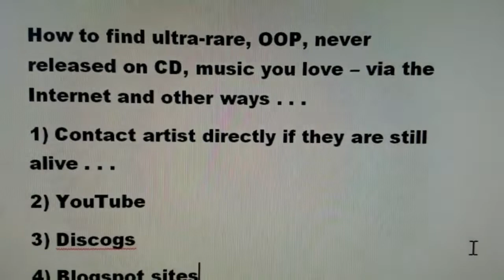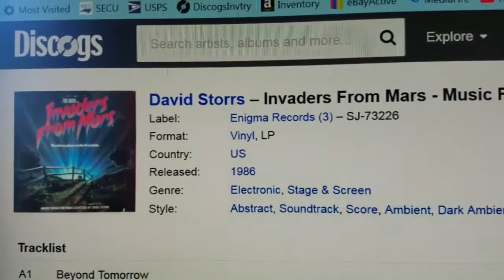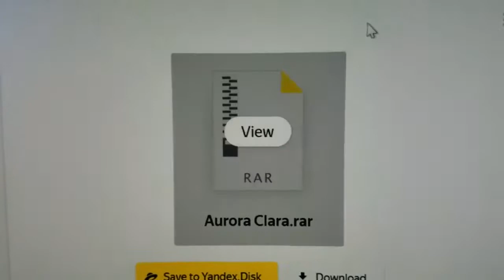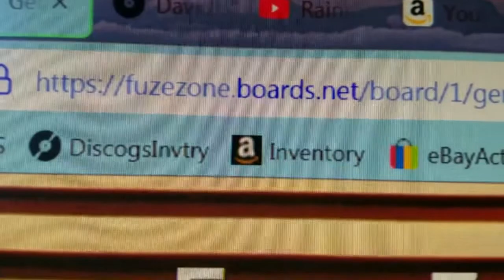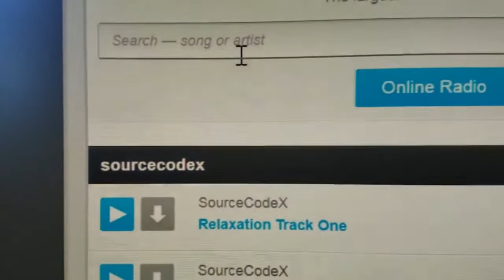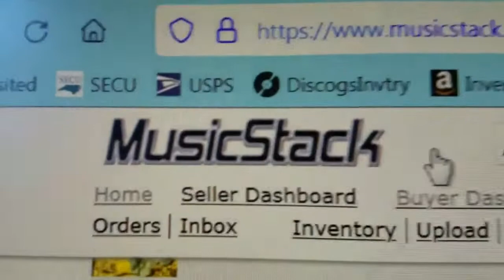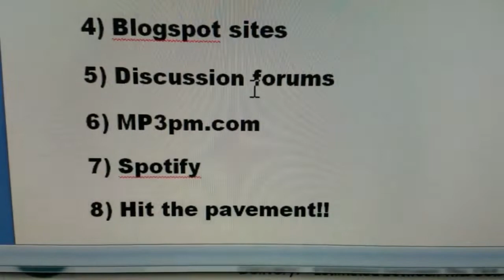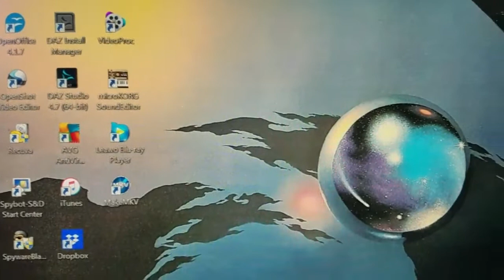How to easily find ultra rare, OOP, never released on CD, music you love!! Tried & true methods!!!!!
How to easily find ultra-rare, OOP, never released on CD, music you love – via the Internet and other ways . . .

1) Contact artist directly if they are still alive . . .

6) MP3.pm -- This is the corrected URL (video URL was wrong, sorry.)

7) Spotify

8) Hit the pavement!!

10) eBay

11) Yard sales, Flea Markets

12) Amazon

Here's an update:

Foreign CDs are very expensive. Most all are only available overseas. I lucked up recently and found Mercari of Japan and this seller: Kumamonosuke He has a ton of guitar-driven stuff of: fusion, prog rock, instrumental rock & many other genres. Other goodies are offered as well.

For non-Japan residents to shop on Mercari Japan I use a service called Buyee They process sales and shipping from many Japanese retailers. You pay a small service fee per purchase. Then Mercari seller ships to Buyee warehouse. Once your item arrives, Buyee notifies you and you select shipping method.

I just had Buyee ship Fragile's very rare, Handle With Care CD for less than $10. That is way better than Discogs sellers!

Today, I was at Kumamonosuke's Mercari site and picked up Eddie Jobson's – Ultimate Zero Tour - Live 2CD release for a song (no pun intended) and again via Buyee with very inexpensive shipping. You may want to have a tab open with Google's Japanese to English translation while shopping Mercari Japan. Buyee is in English.

For awhile there was this company on Discogs called Tokyo Price Busters (or something like that) selling Fragile CDs for ~ $22 with free, slowwwww shipping. (no jewel cases or tracking offered.)

If you decide to use Mercari Japan, I suggest you open up a tab in your browser for Japanese to English translator, to to decipher the Japanese characters on the foreign website. Also have a tab open for conversion of Japanese yen to USD, so you can decipher what you will actually be paying via PayPal. Most of the time, you will save money trying to buy foreign CDs instead of using Discogs, Amazon or maybe eBay. Good luck!

Music in the background is unreleased jam improv rock by SourceCodeX.